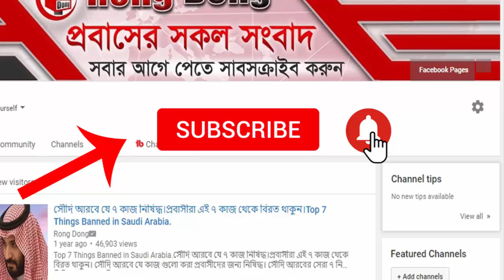সৌদি প্রবাসীরা দেখুন – সৌদির আজকের ৩ টি বিশেষ খবর | Today's date: 29/6/2021 | সৌদি আরবের খবর